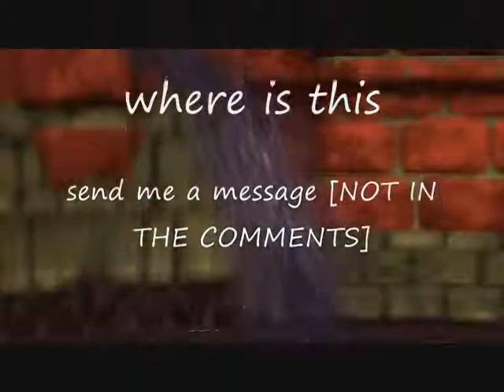cypheron48 B.T tribute part 1: my top ten vids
cypheron48 has done a let's play on the game banjo tooie. so it time to give back to him.

video's
1. my top ten video's
2. the poster
3.the backpack
4. the super download
5. the different way
6.what he didn't do
7. the final pices (or jigges)